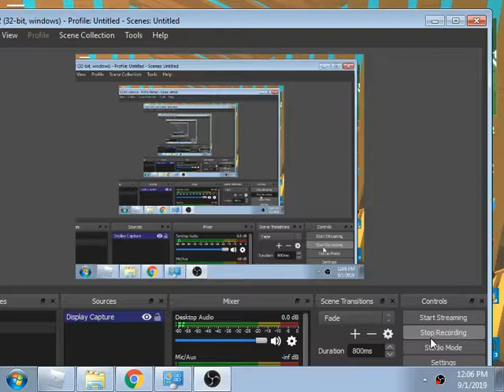trickshot fail lol